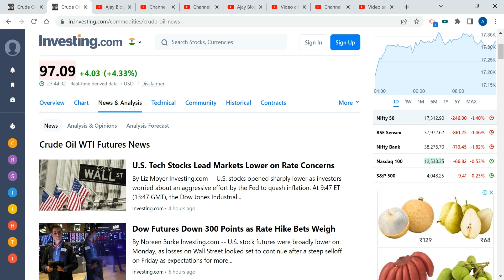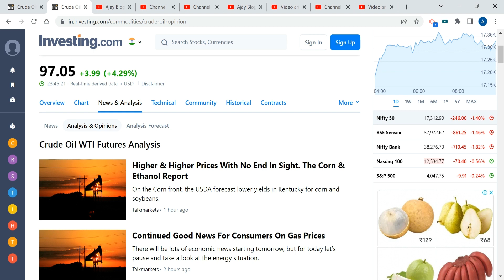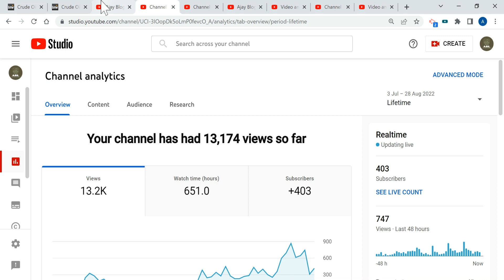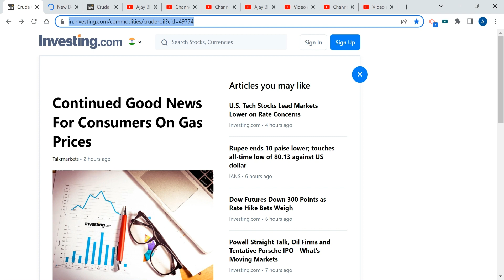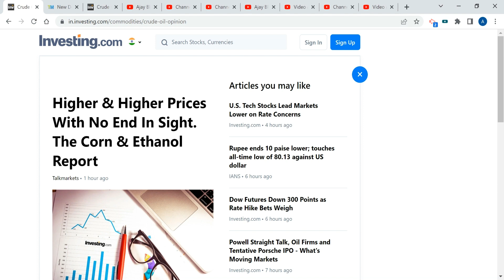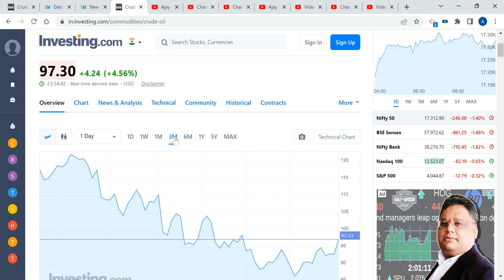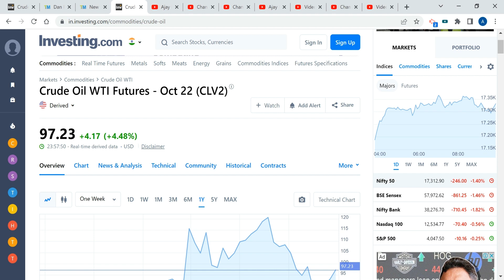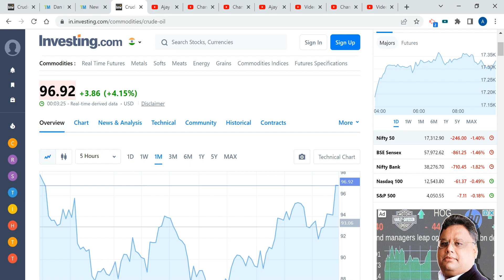CRUDE OIL मे भूकंप 🙉🙉 CRUDE OIL ने दिया झटका